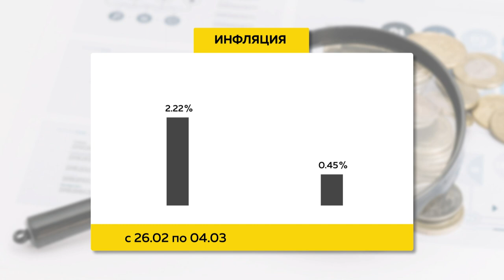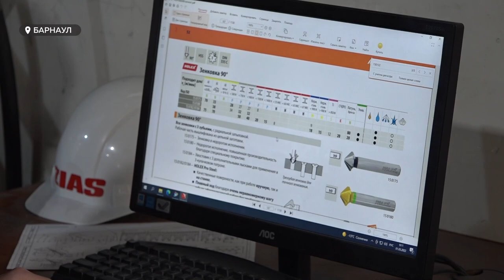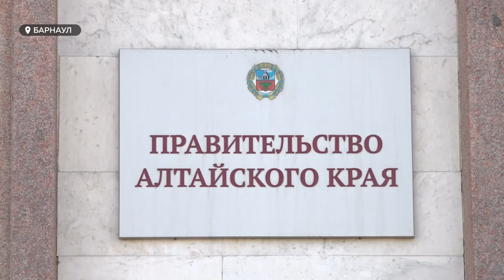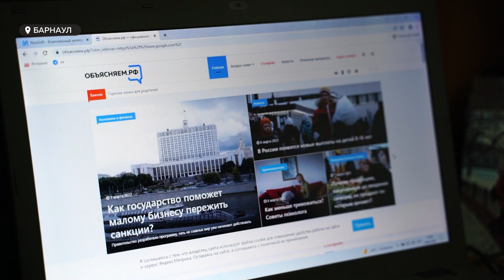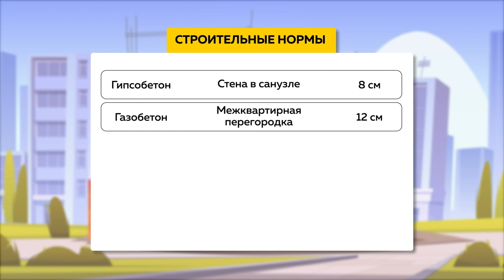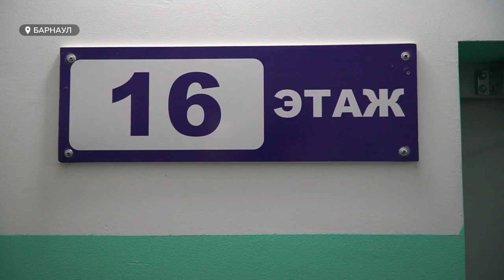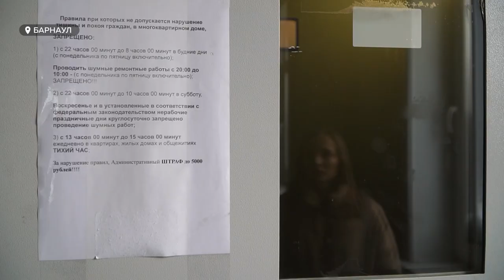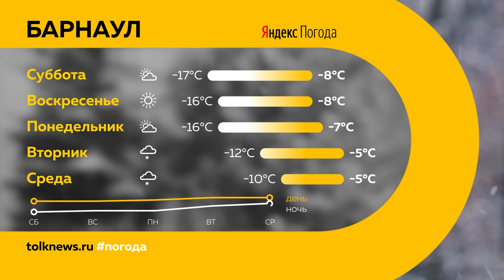«День с Толком». 12.03.2022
Смотрите в выпуске:

00:00 Анонс
00:21 Экономические новости
06:21 Проект по национализации имущества компаний
13:19 Санкционные сферы
16:36 Фейки
19:26 Шумный дом
28:34 Арка довоенного периода на площади Сахарова
29:41 Пост
31:21 Армейский рукопашный бой
33:58 Паралимпийские игры
34:33 Прогноз погоды